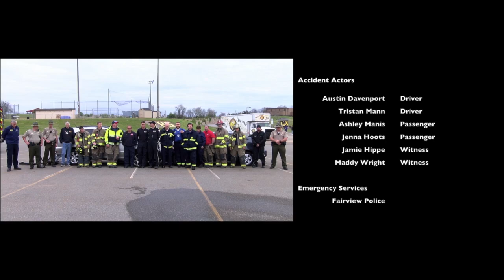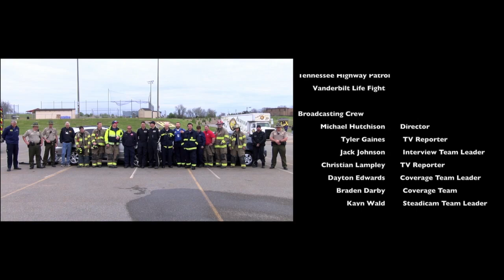2018 4 6 EVENT FVHS Mock Crash TV 1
On April 6, 2018 Fairview High School held a 'Mock Crash' with the help of Fairview Fire, Fairview Police, Fairview EMS, Tennessee State Troopers, Vanderbilt Life Flight.  The event was organized by Fairview STARS.  This video offers a TV news report from student news team 1.